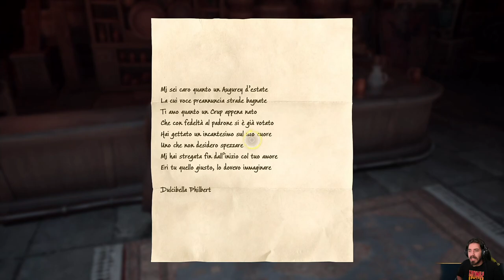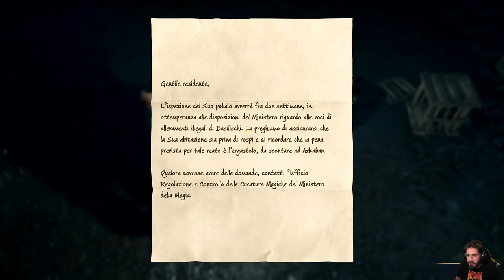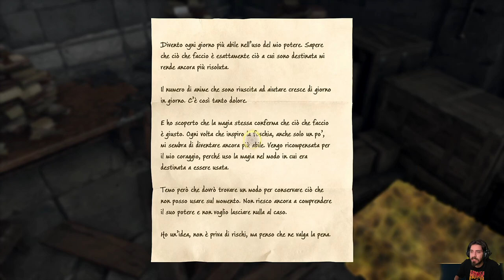Hogwarts Legacy -EP 28- All'Ombra della Montagna